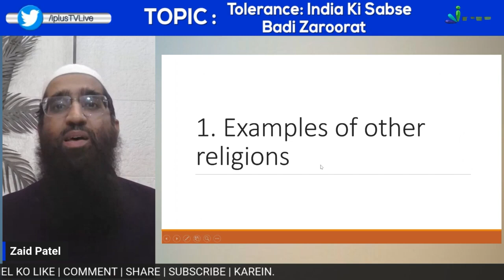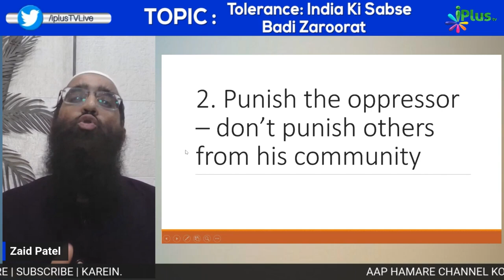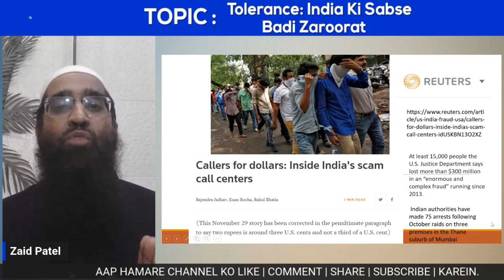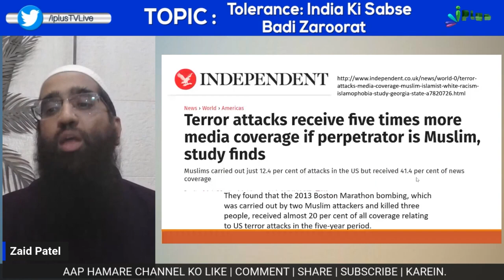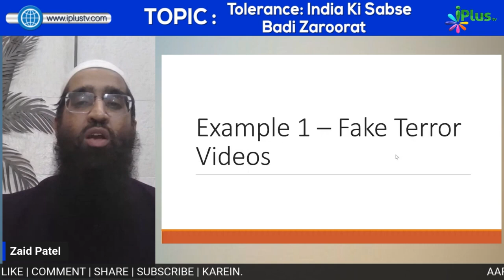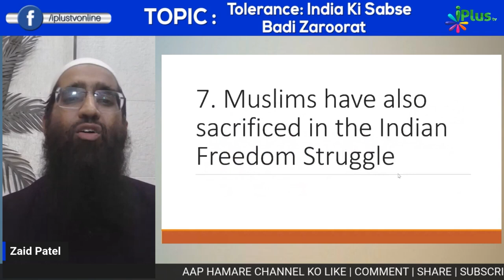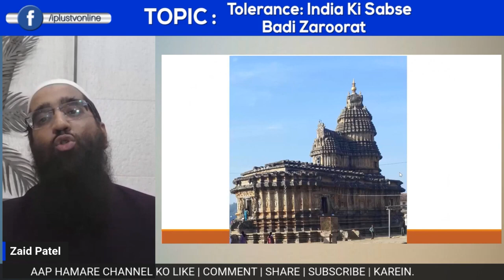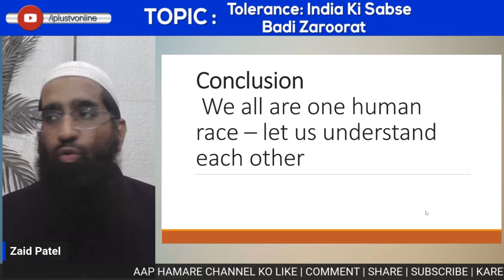10 Important Points - India and Religious Tolerance by Zaid Patel iPlus TV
10 Important Points - India and Religious Tolerance by Zaid Patel iPlus TV